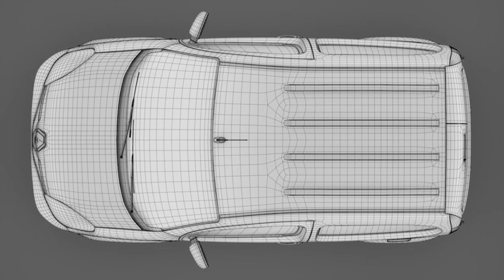3D Model of Renault Kangoo Van 2017 L1 2017 Review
Renault Kangoo Van 2017 L1 2017 3d model in Vehicles 3d Models

275439